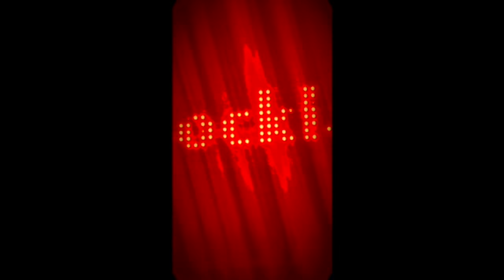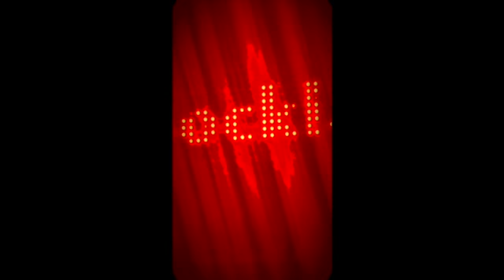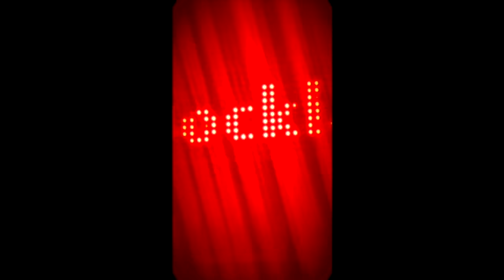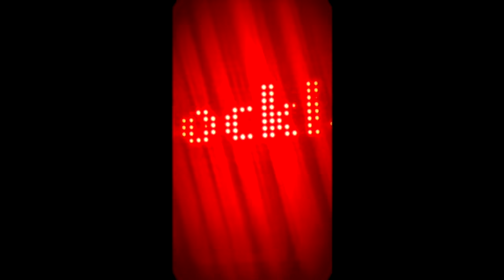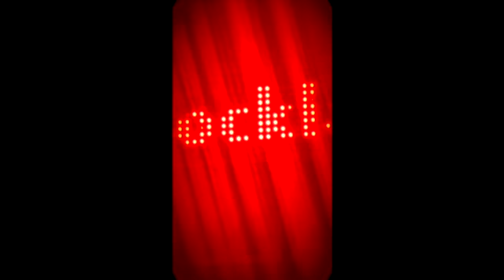Heatseeker (feat. Chris Rickard)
Track from EP 'CV20' by Software-entwicklungskit